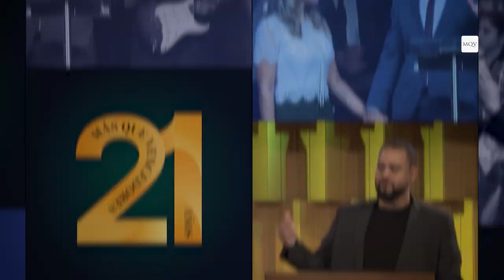Especial Biblia 365: Malaquías y Zacarías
Biblia 365 es un reto del Ministerio de Jóvenes de la Iglesia Más que vencedores, que consiste en leer la Biblia en un año todos juntos a través del plan de lectura de Bible Project "La Biblia" que lo encontrás en la app YouVersion. ¡Acompañanos en este desafío y aprendamos juntos las riquezas de cada libro de la Biblia!

Servicio del Sábado 15/10/2022

➡️ Seguí a MQV en todas sus plataformas.